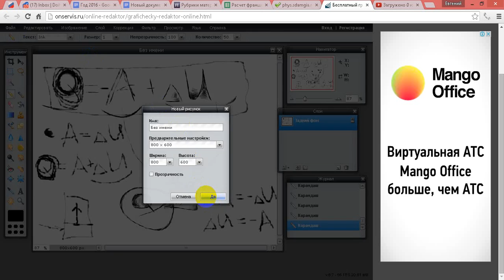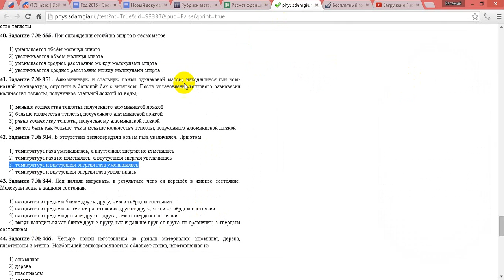За­да­ние 7 Физика ГИА. В от­сут­ствии теп­ло­пе­ре­да­чи объем газа уве­ли­чил­ся. При этом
Хотите поблагодарить? Поставьте оценку, оставьте отзыв.
Записывайтесь на занятия и на профориентацию За­да­ние 7 Физика ГИА. В от­сут­ствии теп­ло­пе­ре­да­чи объем газа уве­ли­чил­ся. При этом

1) тем­пе­ра­ту­ра газа умень­ши­лась, а внут­рен­няя энер­гия не из­ме­ни­лась
2) тем­пе­ра­ту­ра газа не из­ме­ни­лась, а внут­рен­няя энер­гия уве­ли­чи­лась
3) тем­пе­ра­ту­ра и внут­рен­няя энер­гия газа умень­ши­лись
4) тем­пе­ра­ту­ра и внут­рен­няя энер­гия газа уве­ли­чи­лись